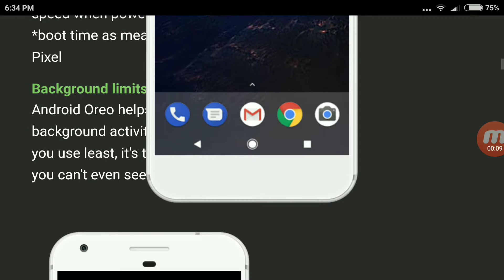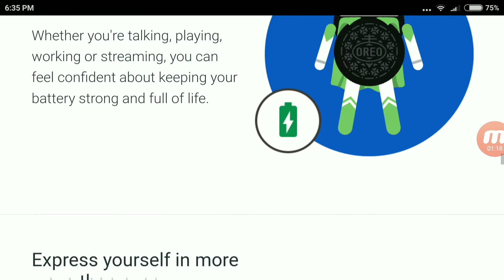What's new on Android 8.0 Oreo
In this video I am going to share what's new on Android 8.0 oreo

We were waiting for what will be the name of next Android version and finally Google announced the name is oreo

Feature
2x faster
Picture to picture mode
New emojis
Remaining feature watch in video